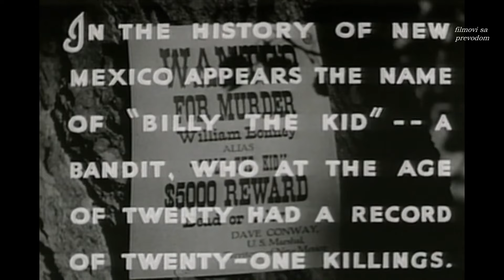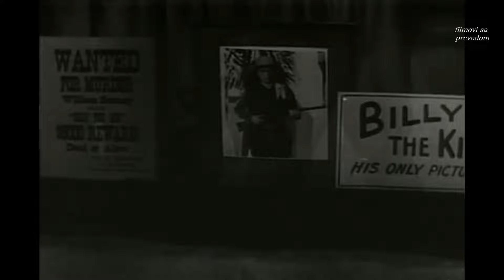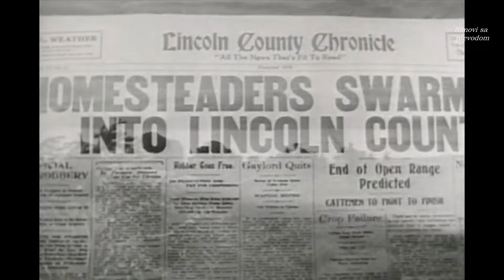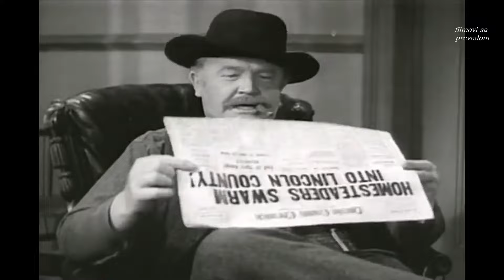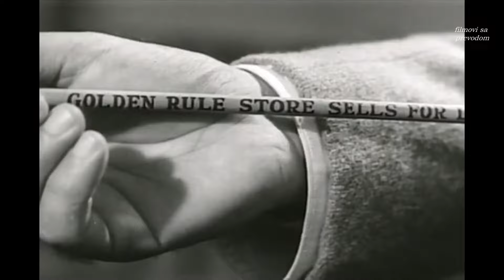Billy the Kid Returns (1938) - sa prevodom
Billy the Kid Returns (1938)

Rogers plays a lookalike to the dead Billy The Kid and restores the tranquility of Lincoln County after subduing the criminal element. Good fun.

Director: Joseph Kane
Writer: Jack Natteford
Stars: Roy Rogers, Smiley Burnette, Lynne Roberts